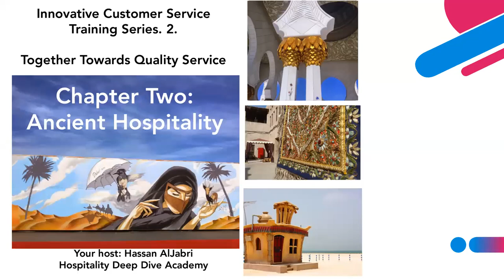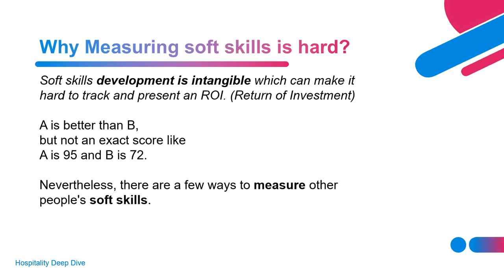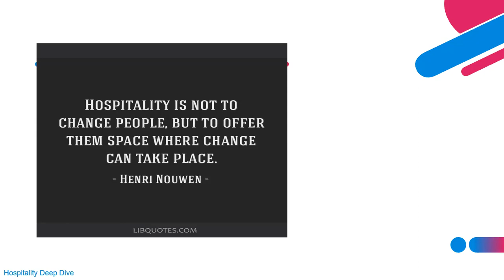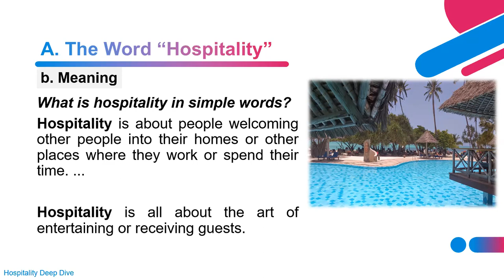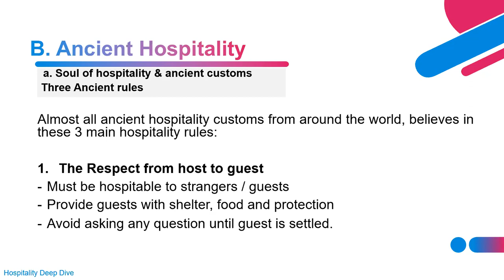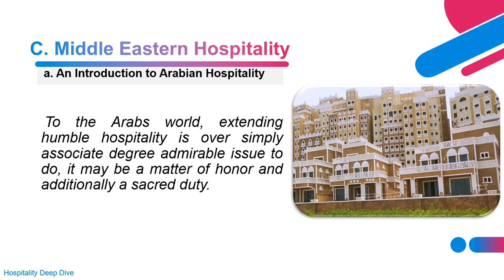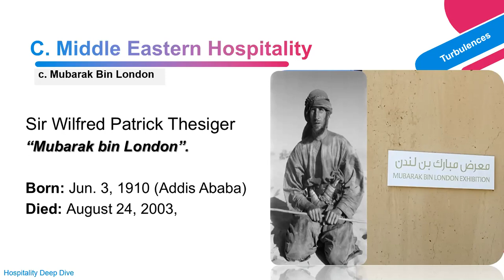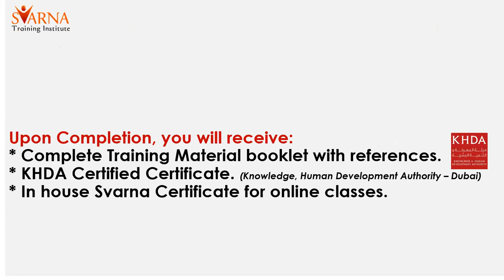Chapter 2: Origin & Ancient Hospitality. Innovative Customer Service Training.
Chapter 2: Origin and Ancient Hospitality
Learning Objectives:
After Studying this Chapter, you be able to:
* Explain why ancient hospitality is still related to modern hospitality.
* Describe the hospitality zone and lesson learned.
* Discuss the soul of hospitality and why is important to understand the ancient host-guest relations.
* Describe the ancient Middle Eastern hospitality including inspired stories that are related to you and your guests in exceeding expectations.

The word “hospitality”. Origin & Meaning.
Soul of hospitality & ancient customs Introduction
“A soul of hospitality and a heart of humanity is a house of love, peace, freedom, liberty & justice.”  Auliq Ice.

Hospitality zone.
Middle Eastern ancient hospitality. An Introduction to Middle Eastern Ancient Hospitality.
Quick Quiz - Video: The Bedouin Lifestyle
Do you know the Hospitality limitation in Arab (Islam) traditions? they are two.
Inspiration real-life story: Mubarak Bin London.
Inspired host/guest stories. Both stories are presented in the class by the facilitator:
*Arabic Break
*Lost and nowhere to go

The Transition from ancient to modern hospitality.
We no longer know or may forgot this beautiful bond of hospitality. We must admit that the times have produced such great changes among peoples and especially among us, that we are much less obligated by the sacred and respectable laws of this duty than the ancients were.

Class Brainstorming activities:
Travel back in Time: 1,000 years ago, treat your guests more than expected to create “Great Memorable Guest Experience”.
And much more: Videos and more inspiring ancient hospitality stories.